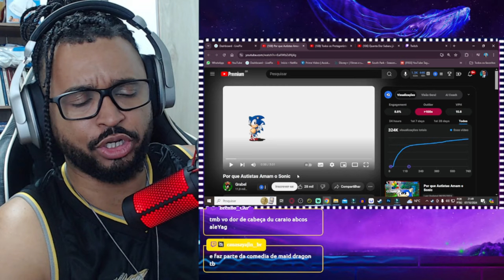Por que Autistas Amam o Sonic | ALEXANDRE NA ÁREA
💻 Configurações do meu PC:

Processador: Fx 8320e
Mobo: Ga970 USB3
GPU: GTX 1660 Super GDDR6